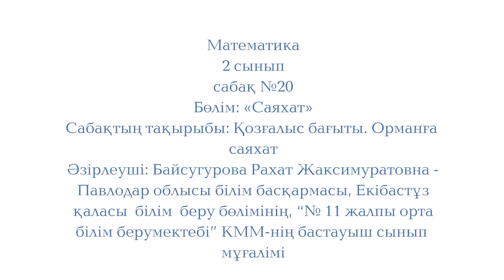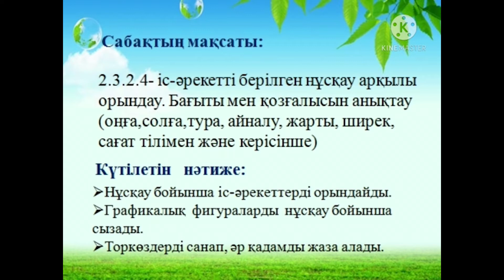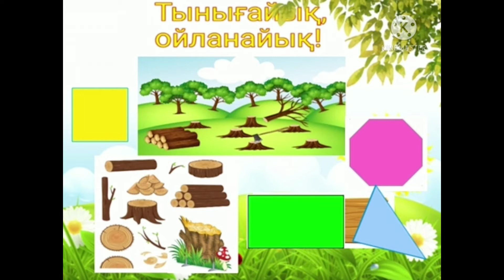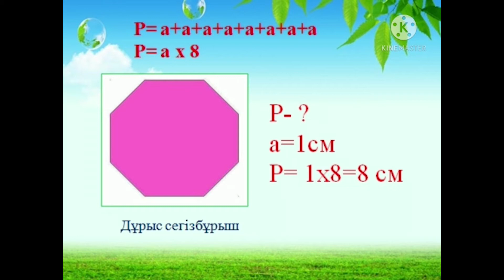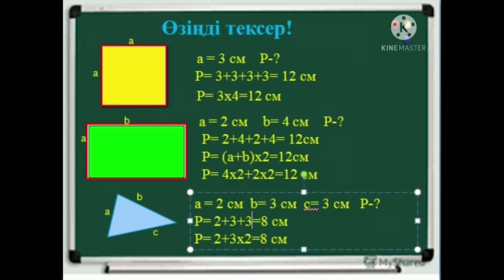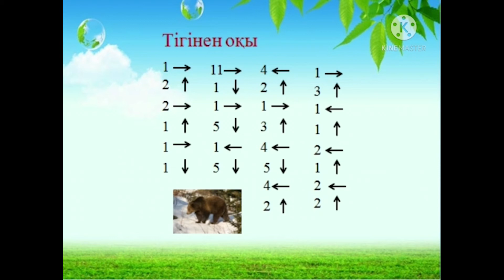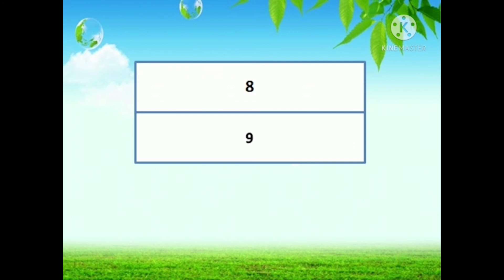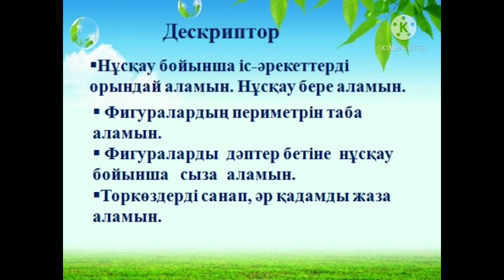IV тоқсан, Математика, 2 сынып, Сабақ №20